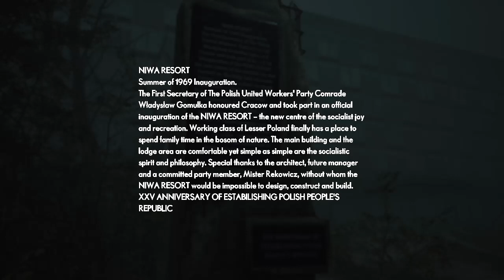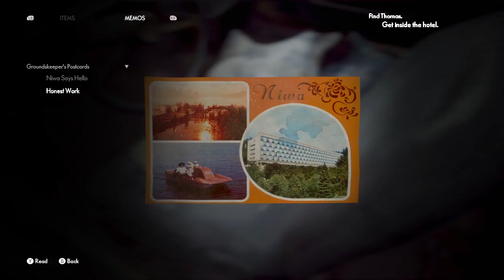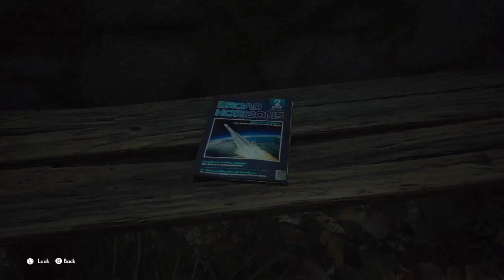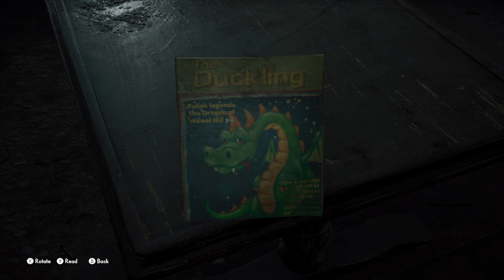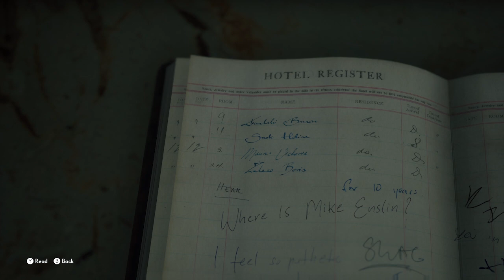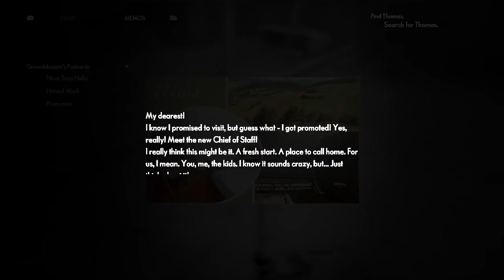The Medium - Xbox Series X - Playthrough Part 2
Hello Citizens!
Follow below for more updates and content.